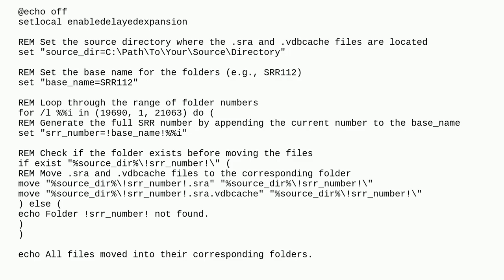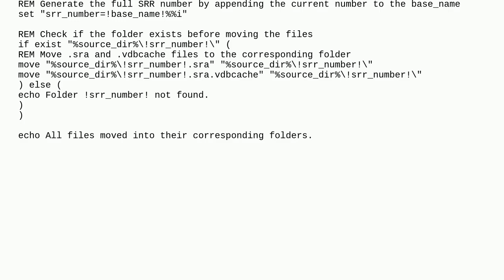Batch script for move files into corresponding folders with similar name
A special thanks goes out to the community

  windows batch